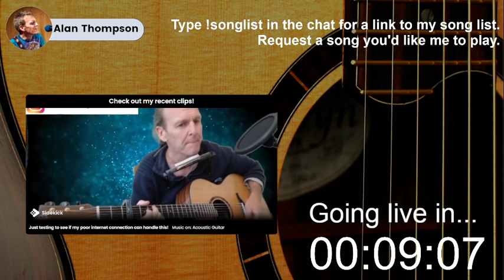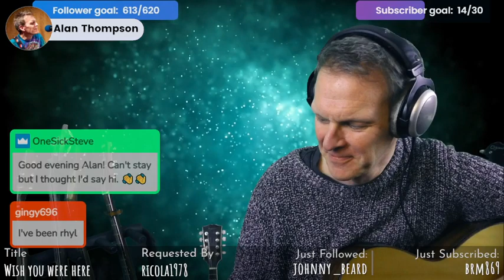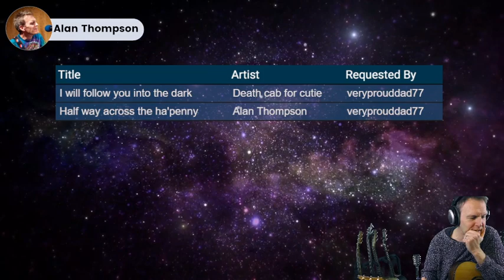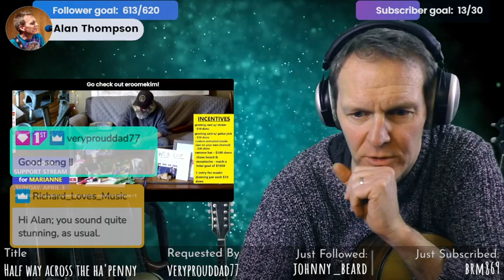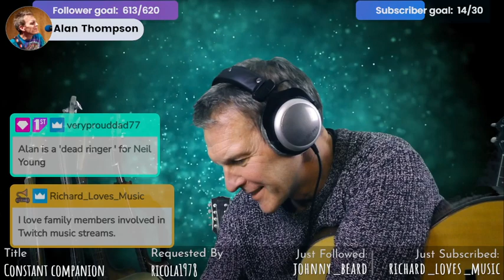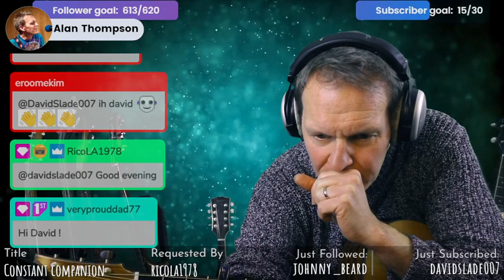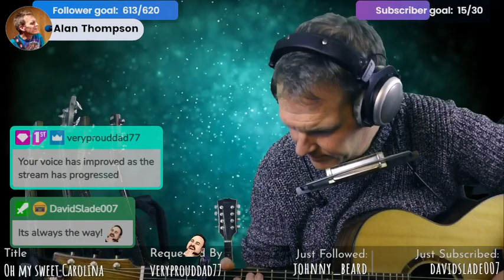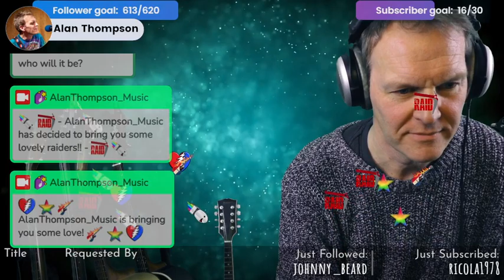13.3.23 twitch *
Why do they leave
Ryan Adams

Pink Floyd

Firecracker
Ryan Adams

I will follow you into the dark

Half way across the ha'penny
Alan Thompson

Friend of the devil
Grateful Dead

Neil Young

Constant companion
Alan Thompson

Wildfire
Mandolin Orange

Oh my sweet Carolina
Ryan Adams

Dirty Rain
Ryan Adams